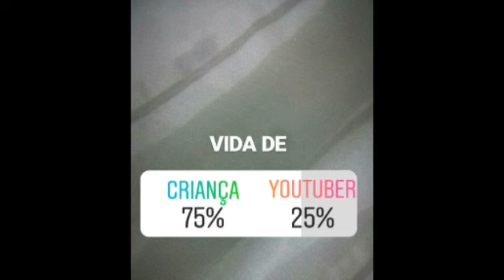Falando da loja Neto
Vídeo de Neto Fagoti